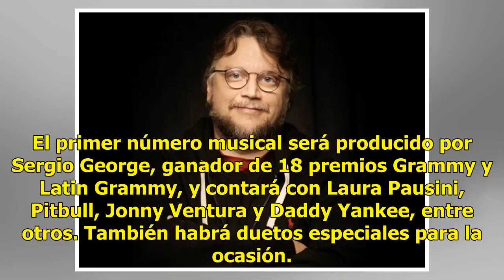Premios Lo Nuestro 2018 vive noche de grandes emociones